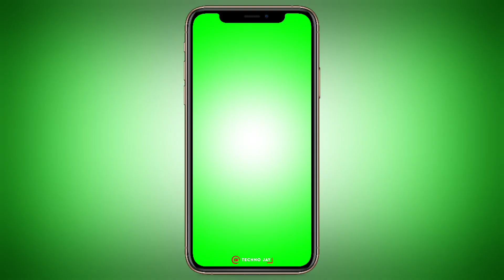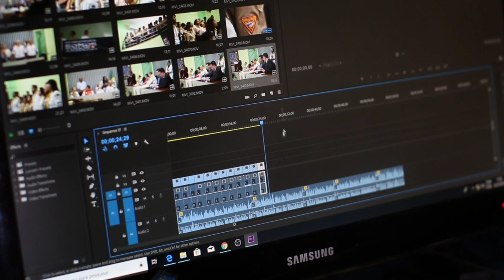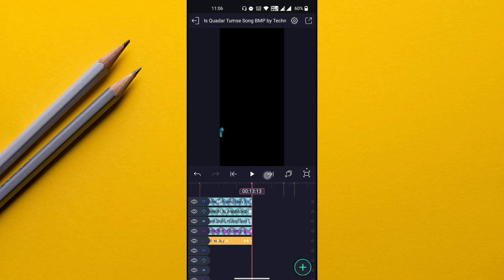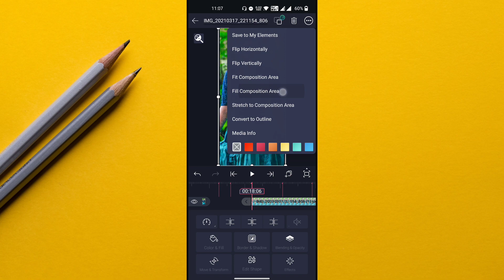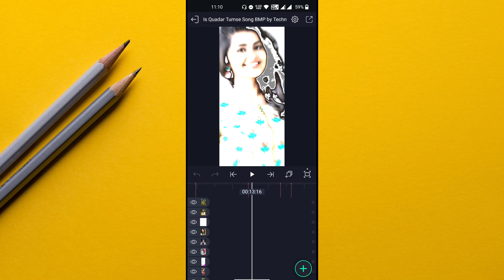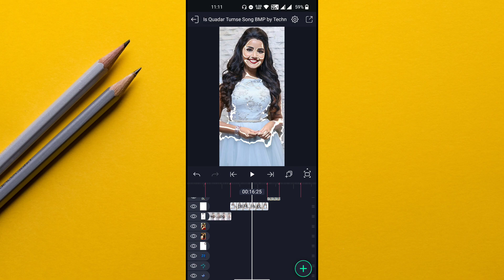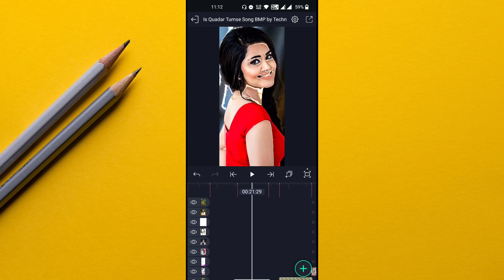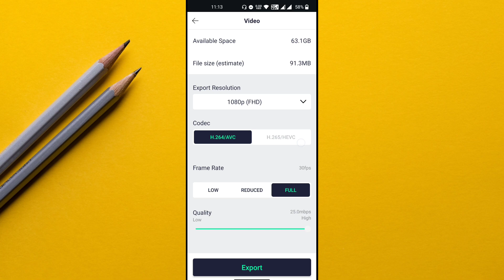Is Qadar Tumse Pyar Hai Lyrical Beat Sync Status Editing | Alight Motion Video Editing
DOWNLOAD LINKS 🔗 : ➤